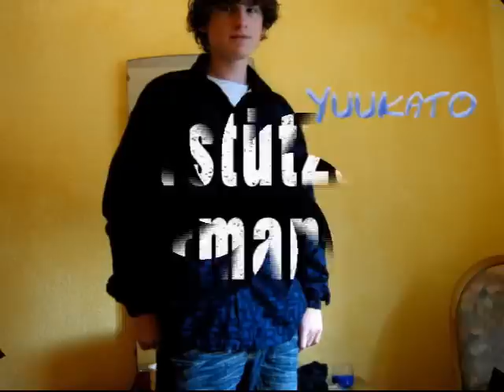s4 League Real Face Germany v.2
Dies ist ein Video von mir Cerado .aka. CerGer1987.
In diesem Video werden reale Spieler gezeigt die Spaß an s4 league haben.

Ich Danke allen die bei diesem Projekt mit gemacht haben.